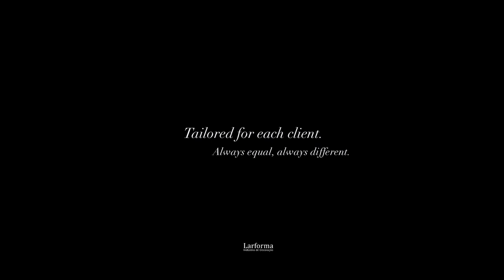Luxury Craftsmanship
The opposite of mass production, products can have special distinguishing features in a way to obtain a very exclusive design. Expertise to work by project, drawing and measurement with work noble materials such as Wood, Leather, Stainless Steel & Bronze, Ceramics and Lacquered painting.